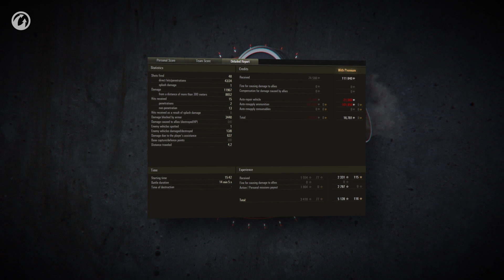Best Replays of the Week International #56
In this episode we have: a Defender with impeccable timing, a Crucial Contribution from the pride of Sweden, and an old T14 coming out to play. Let's go!